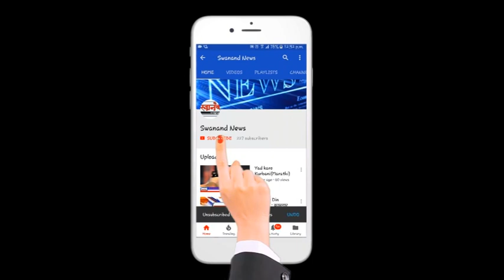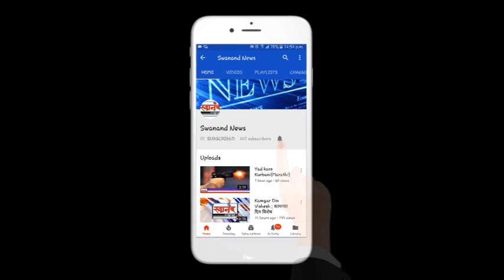आमदार नरेंद्र पवार यानी दिली विकासकामाना गती !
SEND ME STUFF:

Near B.K.No.1416,
Maratha section - 32,
Ulhasnagar - 421004,
Dist. : Thane,
Maharashtra,
India